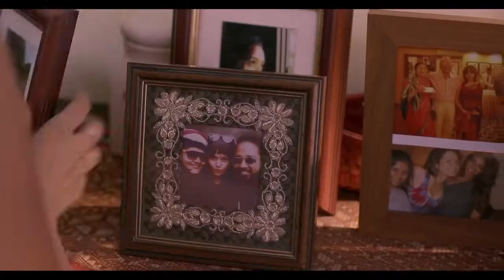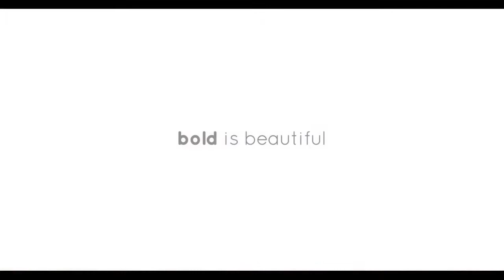BOLD IS BEAUTIFUL | THE VISIT- wonder full short filim by ANOUK with Myntra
Watch the video to not only get admired by her dress and sense of style but you will also be mesmerised by the beautiful portrayal of pure love that can happen between any two person. The video just not shows the courage of two young girls but beautifully capture the true and pure feeling which the two girls have for each other.